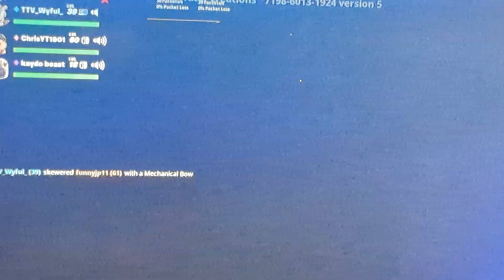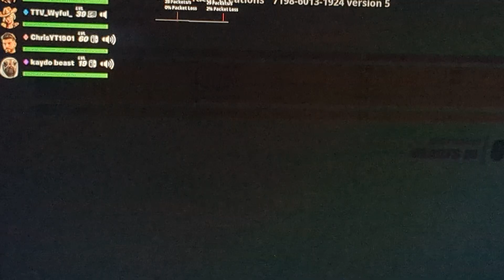Fortnite chapter 3 season 4